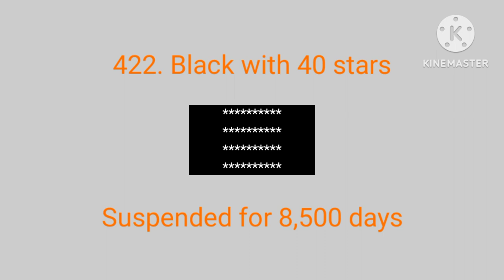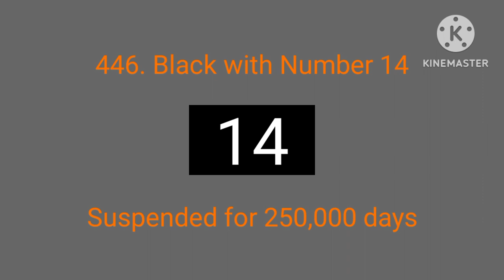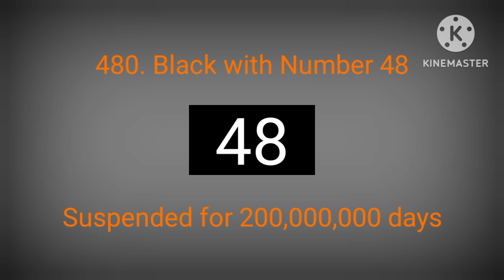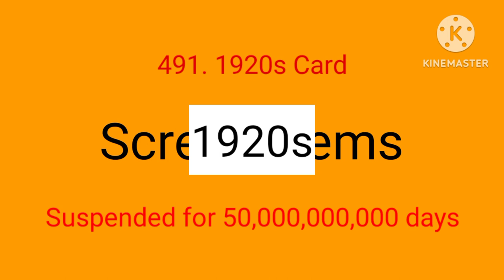Very long Behavior Card Day Part 6